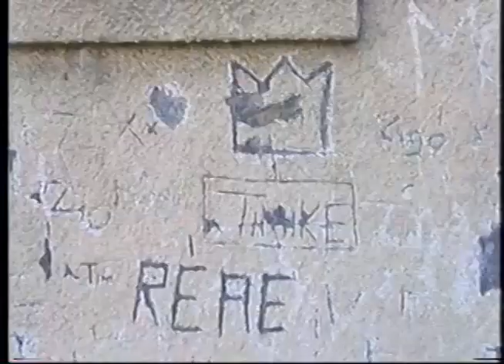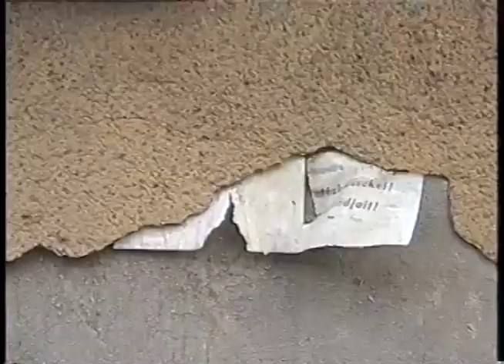Új Bála - Old Air (Official Video)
Hungary's ill mogul, Új Bála - AKA the one-take marquis, comes at us with the hot scythes, lean melodies, and scuttling hats on our latest 12'', 'Old Air'.

On the flip, 'A Lukewarm Invitation To Love' takes us the scenic route home, lurching through paranoid brume.

Bang this on your chariot.

Camera/edit: Vincent V.